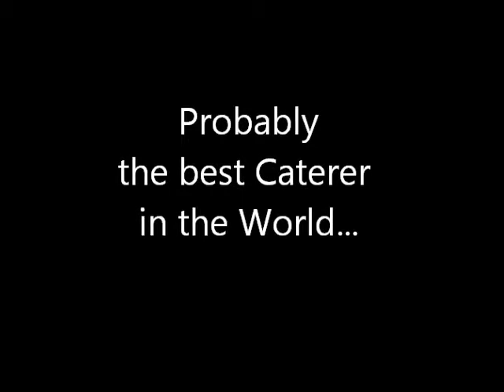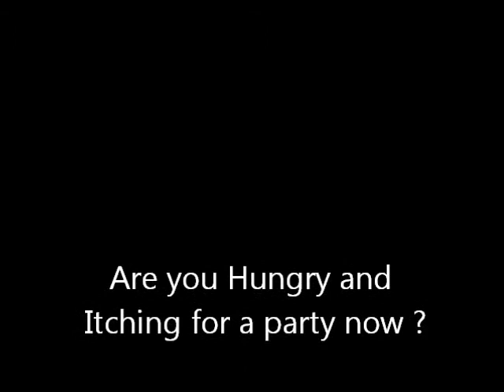DGF advertisement video.wmv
A video introducing Deli Good Food & Catering and some of the food they cater in Singapore.

If you are shy to call, you can contact Deli Good Food & Catering using Facebook, Twitter or by sending at email.

PS: this is a fictional company. It is for a school project